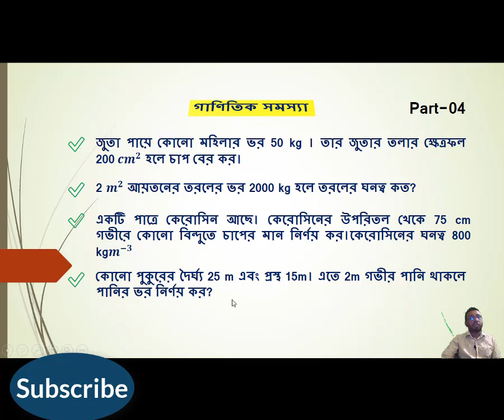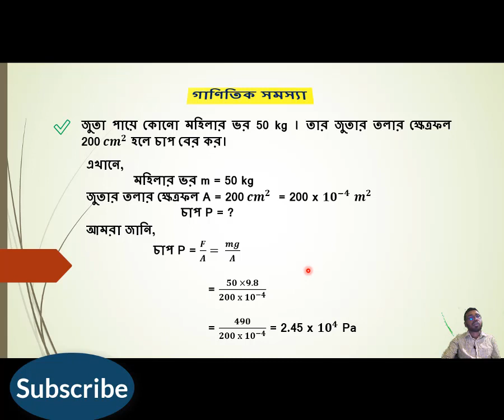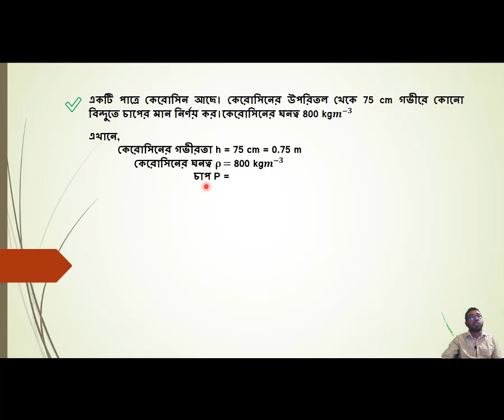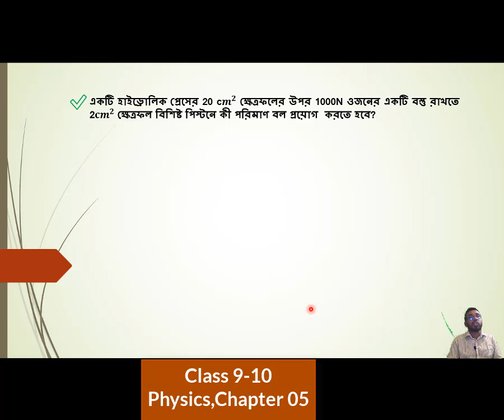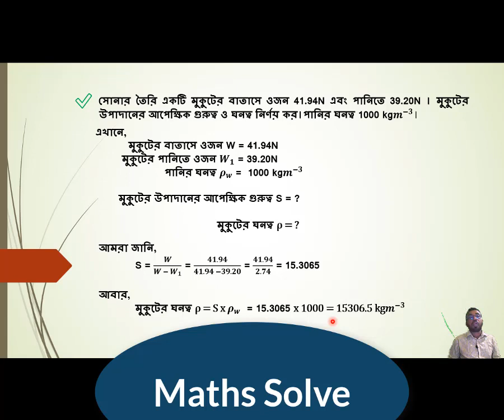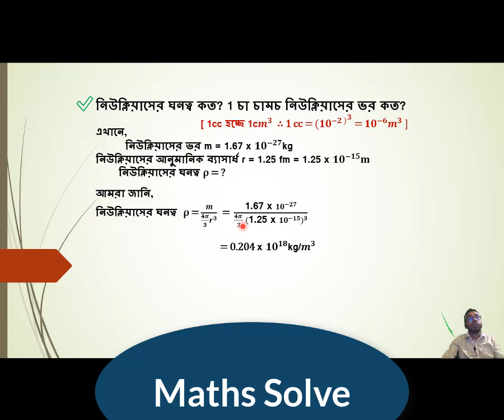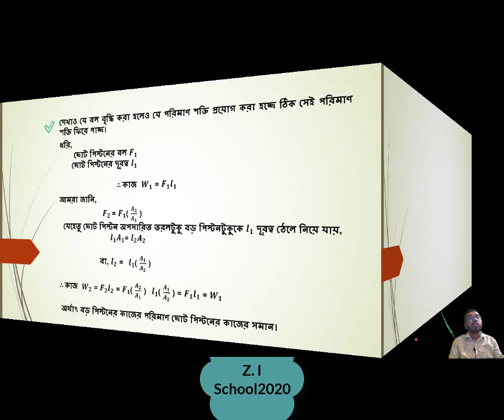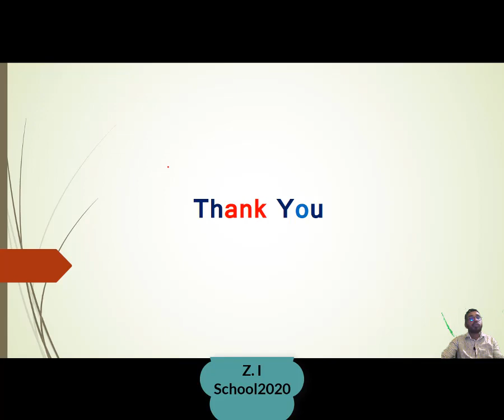SSC Physics Chapter 5 Math Solution || Class 9-10 Physics Bangla Tutorial || গাণিতিক সমস্যা || zahir